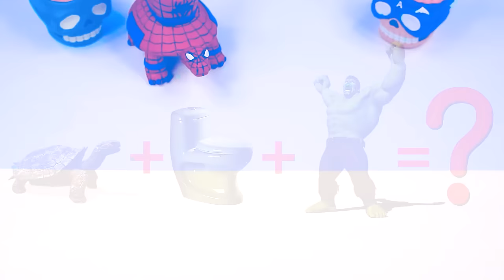How to make dolphin mod superhero Spider man, Hulk, Captain America with clay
This video shows the process of
 from Sky Clay - Satisfying video Timelapse